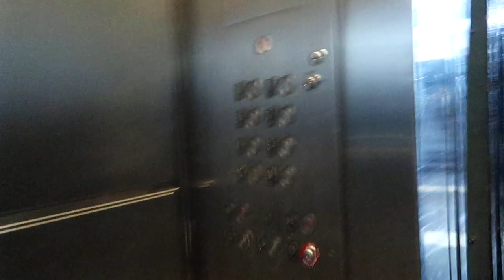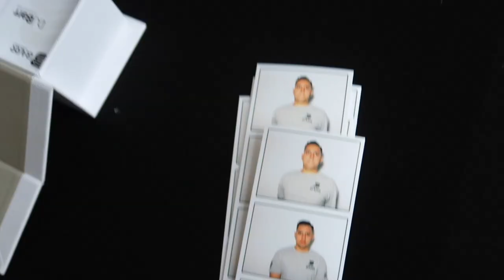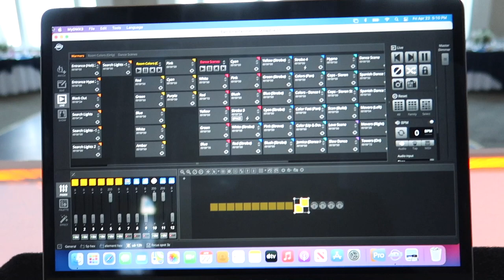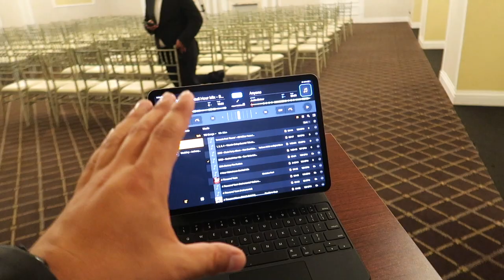DJ GIG LOG: Wedding Guests BROKE MY DJ GEAR & CUT THE MUSIC OFF 😱 | Must-Have Tool for Every DJ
Lay Flat Power Cable
SKB Photo Booth Case
Case For Backdrop

🎤 MY GEAR LIST & Recommendations

Most Requested
-DJ Controller
-XLR Cables
-Power Cable
-Power Conditioner
-Cable Bag
-Cable Clips
-DJ Lights
-Light Clamps
-Gear Labeler
-Cart (Dolly)
-HardDrive SSD
-Foam Sticks

DJ Tools
-Mic Case
-Mic Stand

Video Gear
-Studio Camera
-Over-Head Camera
-Studio Lights

Lighting
-Moving Heads
-Par Lights
-Bar Lights
-Light Case
-DMX Light Controller

Speakers
-JBL 15” Tops
-JBL 18” Sub
-Speaker Stands
-Cocktail Speaker

DJ Controllers / Mixers (Recommend)
-New DJs
-Best Value
-Pro DJs

Using the links above helps support my YouTube channel. Please support me so I can keep making more awesome DJ videos for you.

📱SEE BEHIND THE SCENES OF MY VIDEO & LIFE

⏰ Time Stamps
0:00 - DJ GIG LOG
1:41 - DJ Setup
3:37 - Wedding DJ Tip - Power
7:05 - DJ Gear Tour
8:05 - Photo Booth
9:11 - Main System
11:50 - Ceremony Setup
12:13 - Wedding Ceremony
12:50 - Sax Man
13:15 - Wedding Introductions
14:43 - DJ Opens Dance Floor
18:01 - Dinner Music
18:30 - Dance Floor Round 2
20:55 - They broke it (Editing Error)
21:15 - Dance Floor Round 3
26:13 - Grand Finale
29:28 - Outro

NEW HERE? Hi! My name is Bayardo but, most people know me as BARR. I am an Open-Format Club & Mobile DJ. I post new videos weekly.